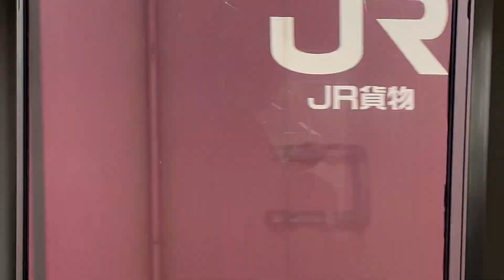8/24の岡山貨物ターミナル駅